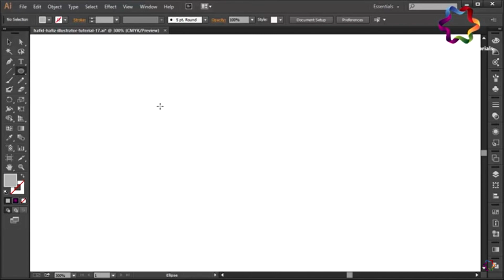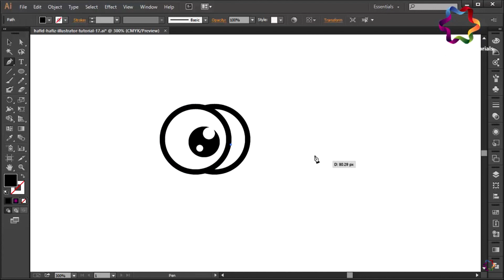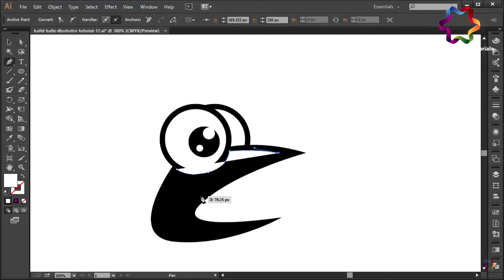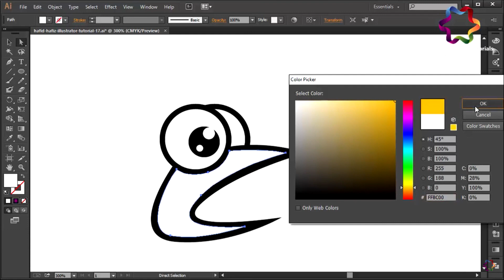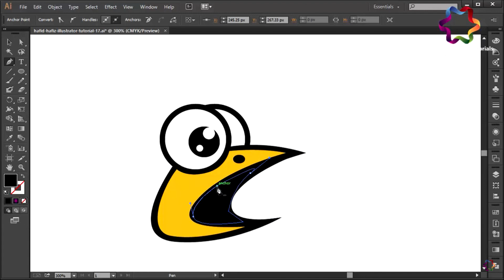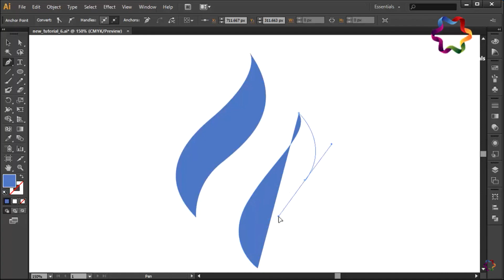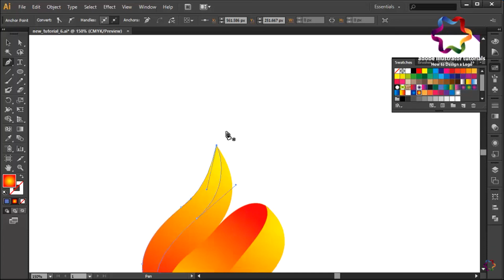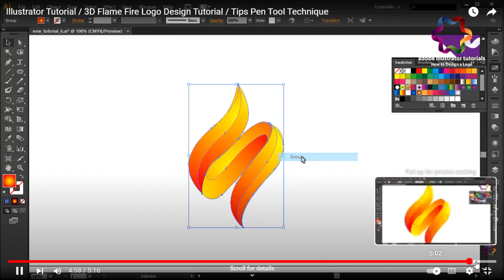ILLUSTRATOR TUTORIAL LOGO DESIGN I GRAPHIC GURU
adobe premiere pro tutorial I adobe after effects crack I adobe illustrator crack I adobe photoshop crack I adobe photoshop free download I adobe photoshop 2022 crack I adobe illustrator I adobe photoshop I adobe illustrator tutorials graphic design

Graphic GURU